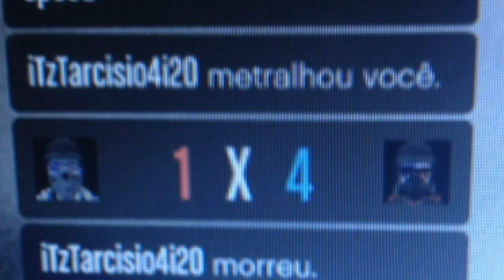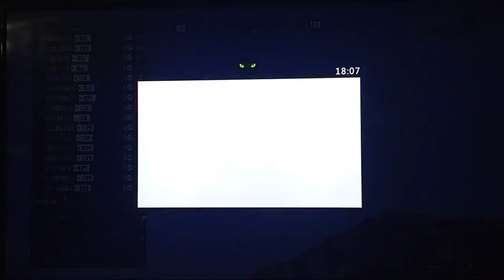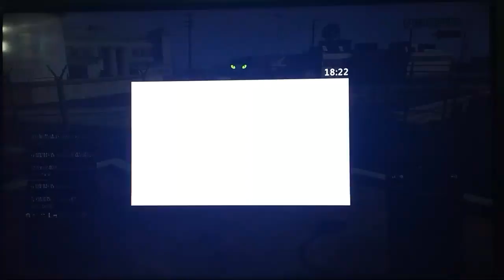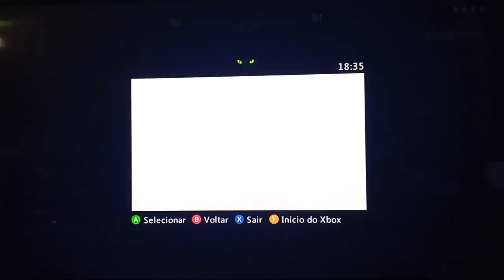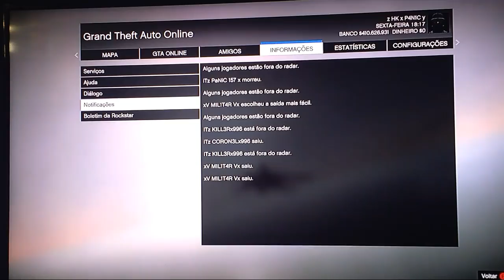USAF vs R3PU GUERRA 8x8 SESSÃO CVT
Parabéns Pela Guerra R3PU.